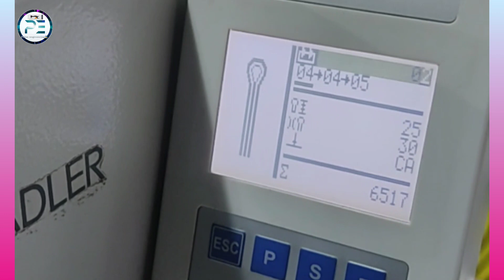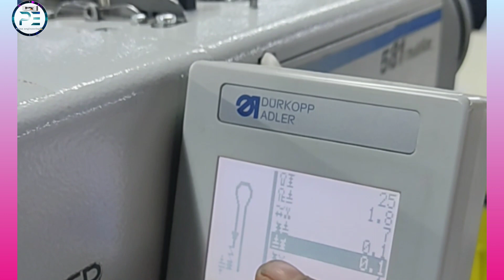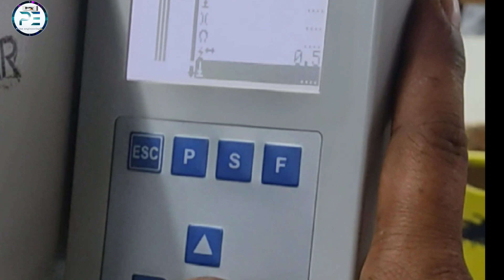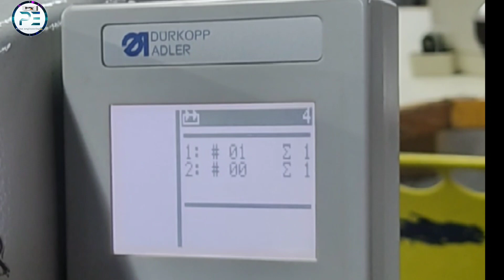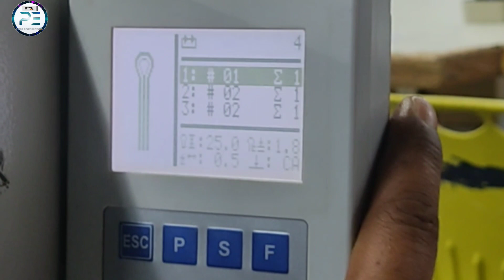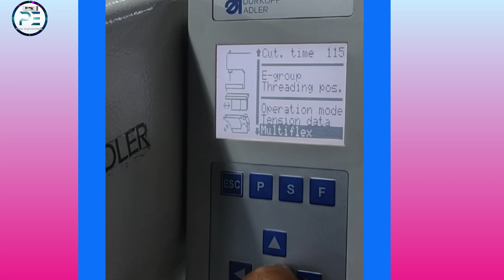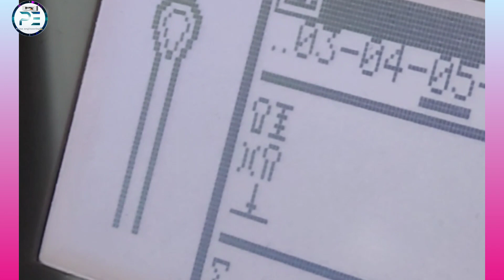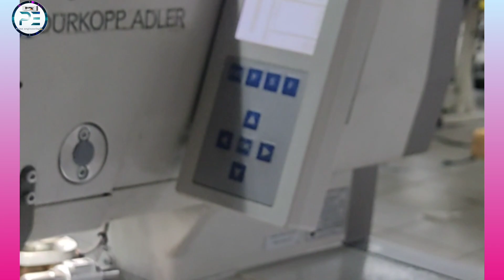👲dorkopp adlear 581 multiplex key hole machine ka all programs👆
sewing machine
dorkopp adlear 580,581
hindi review
all programs
# keyhole machine
# palas engineering 777

thnk u all